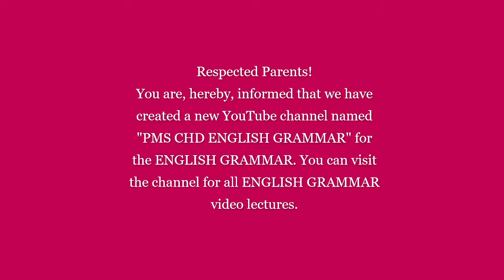NOTIFICATION# 4 REGARDING ENGLISH GRAMMAR VIDEO LECTURES FOR GRADE 1